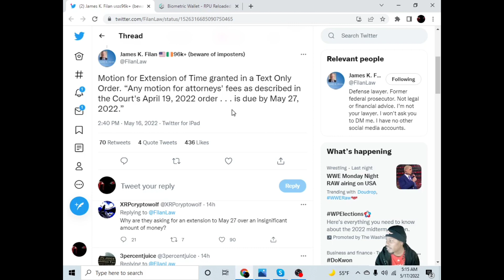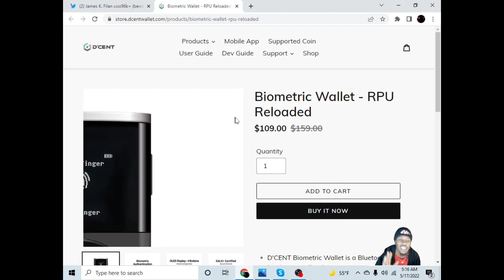XRP - Ripple Case Pushed Back Farther Than Lebron's Hairline.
Purchase The D'CENT 2X Wallet Bundle and get $129 off! What a Deal!

Pull Your Crypto Off The Exchange 💱💱💱

ALGO: I7RYY7BWS64JCOHZAUW5D2RGBDAFBIRADWQ6S63QJVKSTLNBZJJERJYGOM
ETH 0x312E5b32816251aaEB73ffa01991F4A3946b4369
BTC: bc1q0s4fllzqmcndhvtjwya577fw7uygtdemmu0gz5
XRP: rs41MANxyNqxFJKsa9iztc2AjxZC2vVRvG
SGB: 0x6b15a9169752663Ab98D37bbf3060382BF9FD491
Sign up for Coinbase using my link and we can each get $10 in Bitcoin

Get a Crypto Loan for up to 6 MONTHS with My Constant
Sign up for Bitrue today to get access to cryptocurrency trading, investments, loans, DeFi, vote staking, and more!